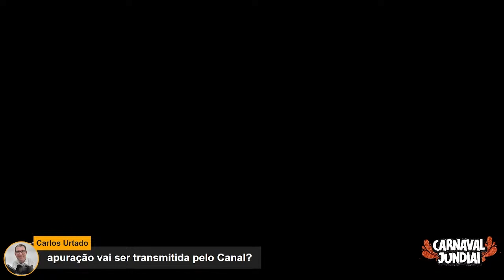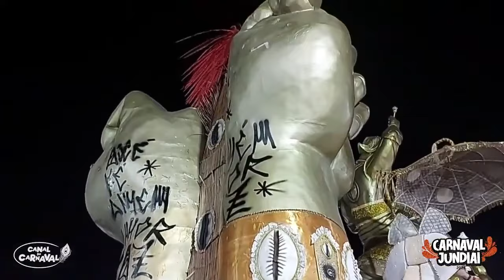Leões da Hortolandia | Desfile oficial 2024 | Jundiaí-SP